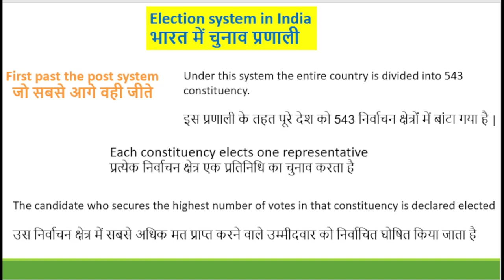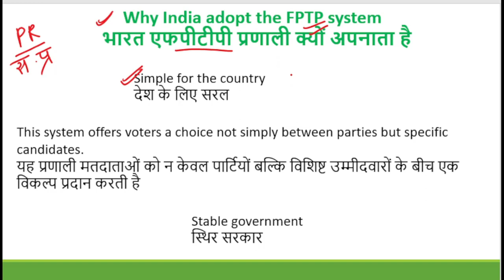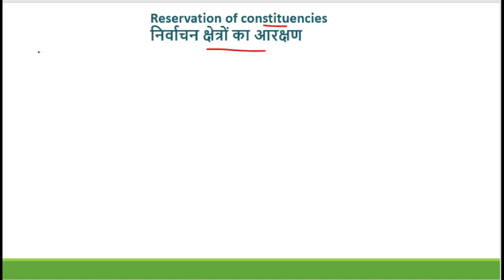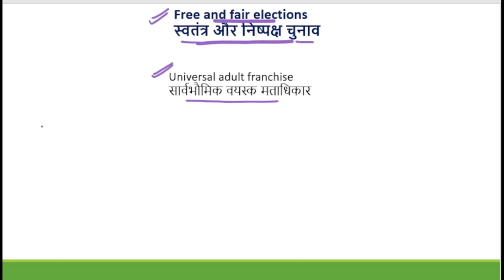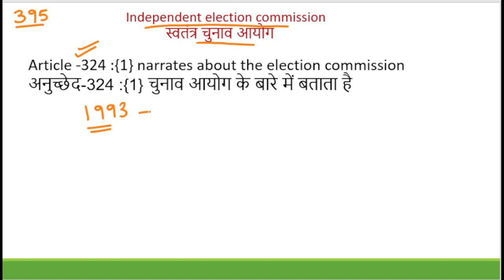Class 11 chapter 3 Election and Representation चुनाव और प्रतिनिधित्व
credits :
editing :- omkar